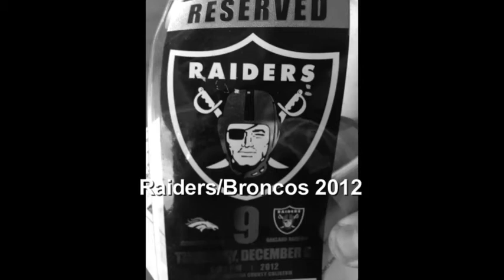Raiders Broncos 2012 Large